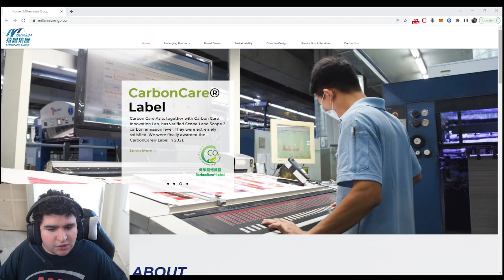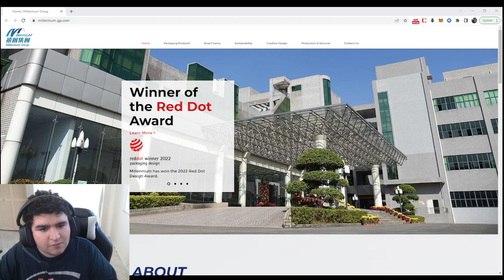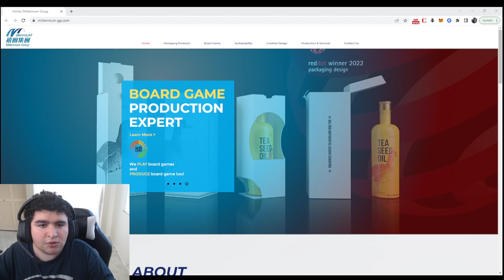$MGIH - Millennium Group International Holdings Limited IPO Mar 30, 2023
Join our IPO and Uplisting private Discord channel for only $5/month to stay up to date